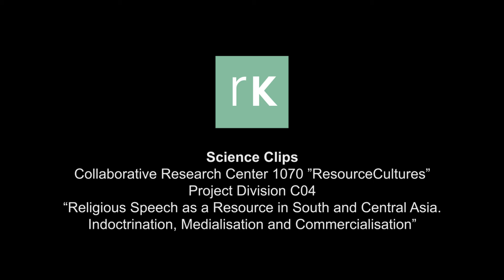Religious Speech As A Resource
Use and significance of Satsang of Shankaracharya in Govardhan Peetham of Puri

A film by Deepak Kumar Ojha

Religious speech is locally referred as ‘satsang’ in Puri and is regarded as a culture-specific effective practice to bring happiness, removing stress, providing mental peace and eradicating the conflict or violence among people. This science clip show cases the satsang programmes undertaken by the Shankaracharya of Govardhan Peetham, one of the oldest monasteries of Puri and its impact on the social life of devotees. The clip also helps to give a glimpse how the satsangs are transferred into different forms of media such as, CDs, DVDs and books as well as how this contributes towards an establishment of teacher-student relationship and institution building.